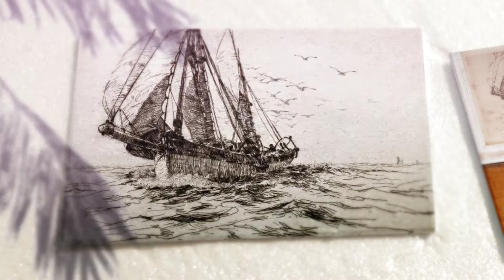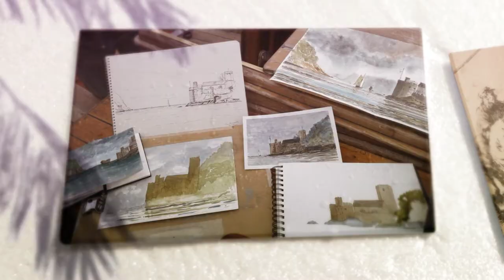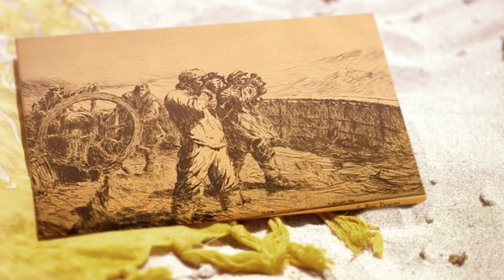Art of the Mariner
An artist's voyage along the south Devon coast, aboard the Golden Vanity, vessel built as a studio boat for artist-mariner Arthur Briscoe